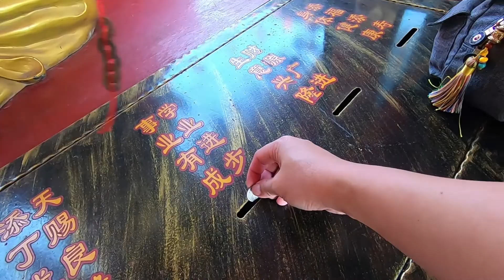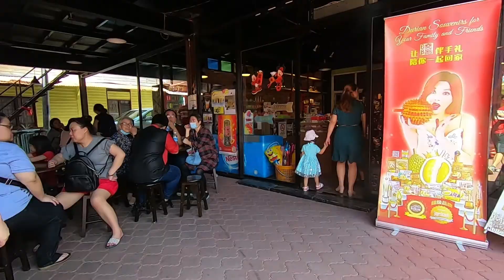峇株巴辖 Vlog EP1 | First Chinese New Year Day to Si Hai Long Wang Temple 四海龍王大伯公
Our Chinese New Year Day 1 to Si Hai Long Wang Temple Batu Pahat 福德壇四海龍王大伯公. Many prayers come for good fortune and lucky numbers. The main attraction is Dragon Izumi, where prayer can use the water to wash away your bad luck and bring luck to you. Other attractions included Cod Fish & Golden Bowl, White crocodile, Laughing Buddha, Toad King and etc.